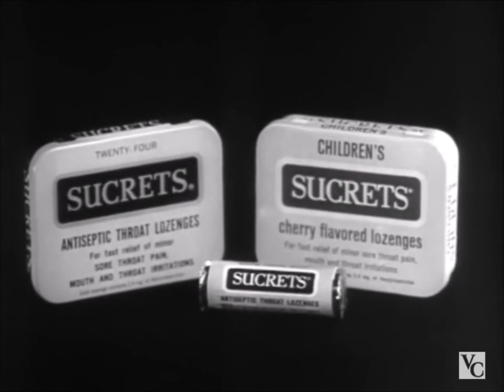Sucrets Throat Lozenges - Eat, Drink and Smoke in Comfort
Have a sore throat? Smoke a cigarette while sucking on a Sucrets throat lozenge :). Cherry flavour for children also.